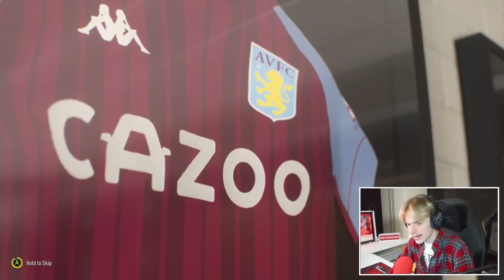I SIGNED ARGENTINA'S NEXT SUPERSTAR!! 😮🇦🇷 FIFA 22 Aston Villa Career Mode EP5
In this FIFA 22 Aston Villa career Mode video we go through the January (winter) transfer window. We look at signing many different players and we endup signing Argentina's next superstar, watch to see who it is!

//Socials\\